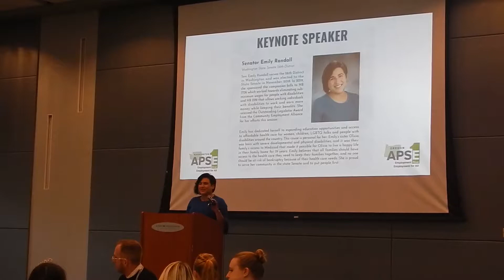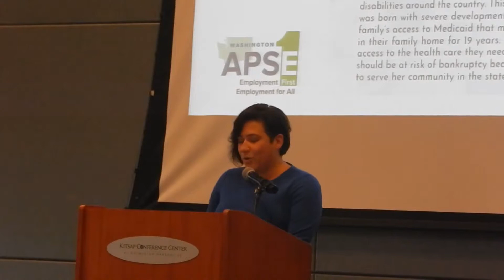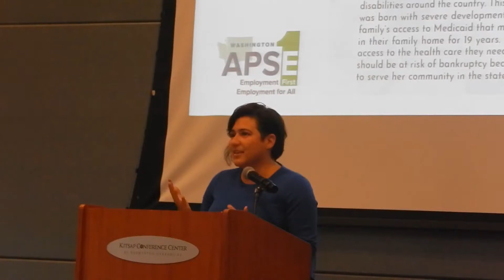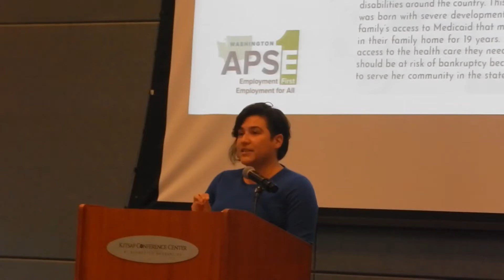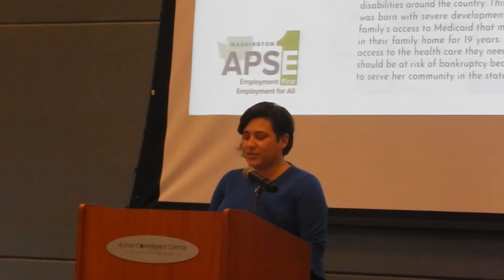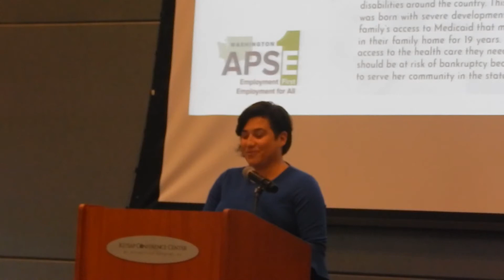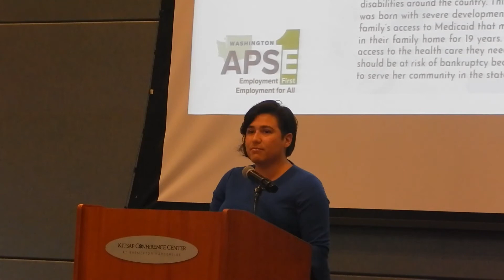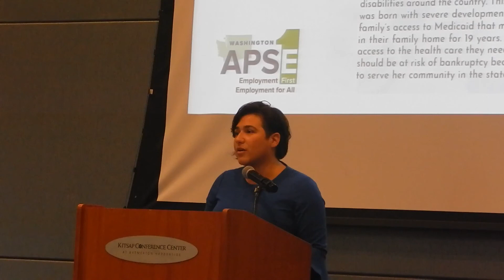PNWEF 2019: Senator Emily Randall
Pacific Northwest Employment Forum 2019:  Opening Keynote Senator Emily Randall